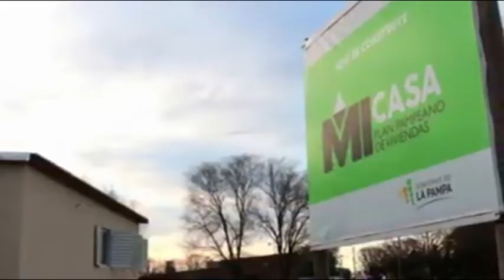PANORAMA DEPORTIVO TV 2020 – PROF. MERCEDES BLANCO (D.D.M.R.) – NIVELACION GUARDAVIDAS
Difusión de actividades deportivas desde Realicó La Pampa.
La Directora de Deportes Prof. Mercedes Blanco, dio detalles de la fecha de nivelación de la Formación de Guardavidas de La Pampa para la zona 1 y 2, realizada en la pileta climatizada el pasado viernes 22. Nota realizada este lunes 24 de agosto en Panorama Deportivo Radial por FM Prisma. Producción y conducción Héctor “Tito” Cabrera, colaboración de Germán Sanchez. Realicó La Pampa.